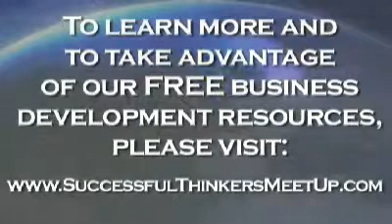Segment 04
Why Personal Development is Critical to Your Network Success, Jim Bellacera, Josh Delaney, Successful Thinkers, Successful Thinkers Meetup, business meeting, Business mixer, Business, Bellacera